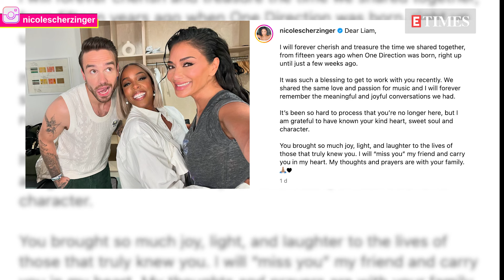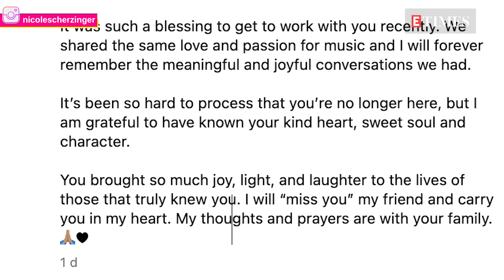Nicole Scherzinger Remembers Liam Payne: Check Out Her Long and Emotional Note Here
Liam Payne's mentor, Nicole Scherzinger, has penned down an emotional post remembering the former One Direction singer. Nicole shared throwback photos of herself with Liam and thanked the singer for always spreading 'joy, light and laughter' around. Liam Payne passed away in October 2024 in Argentina. Watch to know more.

Etimes Is the Times Of India's Entertainment Vertical. Get Your Daily Dose Of Entertainment News From Hollywood, Bollywood, Tollywood And More With Etimes Videos. The Entertainment Channel of Times of India Group Brings You News And Info About Indian And Global Cinema. Tune In For All the celebrity News, Buzzing Grapevine And Latest Gossip Here.